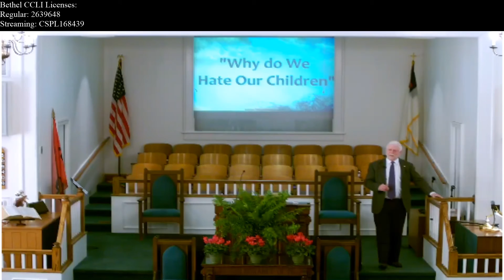Why Do We Hate Our Children - March 13, 2022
Pastor: Garry Sims
Bethel Baptist Church
Recorded: 03/13/2022
Sunday Service

Bethel CCLI Licenses:
Regular: 2639648
Streaming: CSPL168439